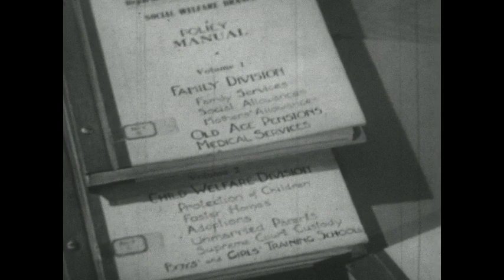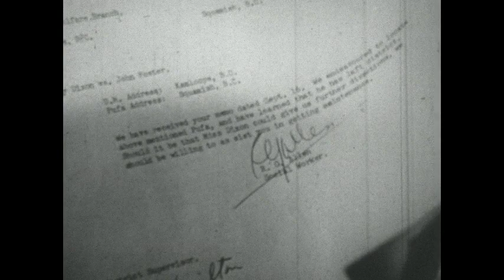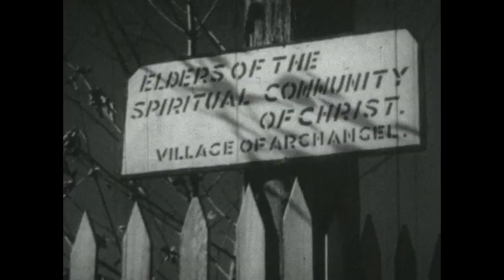"A Friend At The Door"- British Columbia Social Services Documentary (1950)